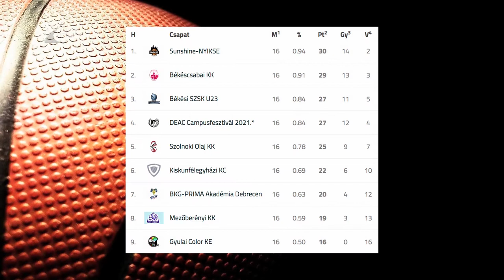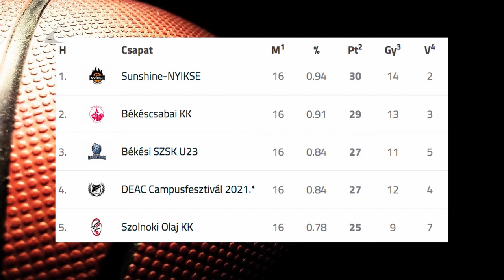Kezdődik a rájátszás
Az első helyen zárta az alapszakaszt a Sunshine-NYÍKSE a férfi kosárlabda NB II Keleti-csoportjában. Kovács Tibor együttese tizennégy győzelem mellett két alkalommal szenvedett vereséget. A nyíregyházi kosarasok a felsőházi rájászás első meccsén pénteken a DEAC Campusfesztivál csapatát fogadják a Bánki csarnokában.